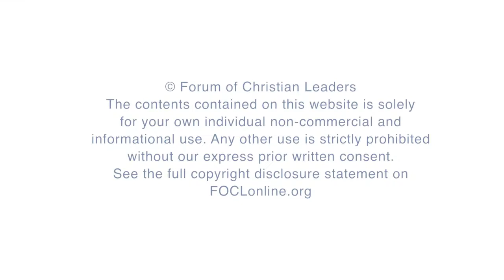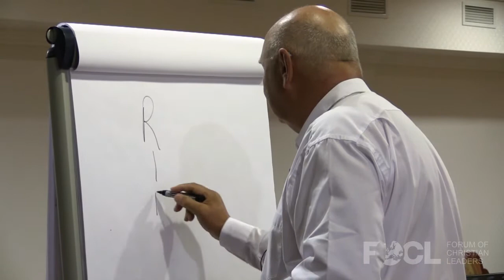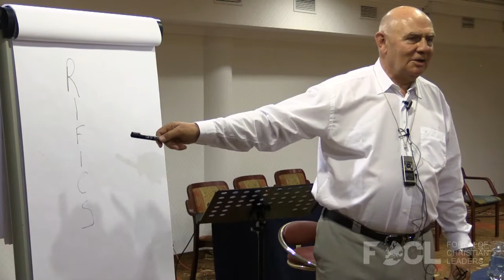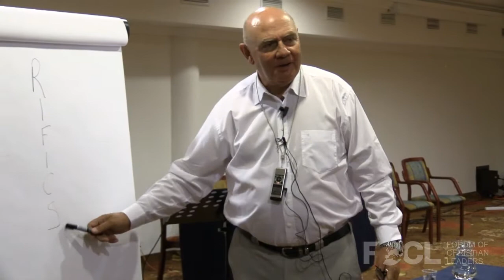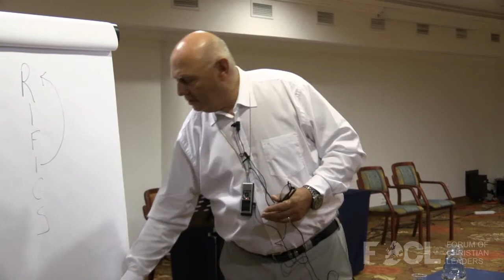Strategic Business Principles We Should Apply to Missions and Ministries - Robert Edmiston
Some feel that business and ministry are entirely separate and never the two should cross.  Jesus said 'I must be about my Father's business'. Just because it is ministry, doesn't mean we should abandon logic or accountability and common sense. We should always seek to get value for money in our endeavors. Of course we should always be open for God to overrule, but that doesn't excuse dealing with a slack hand. 'The hand of the diligent shall prosper'.  How do we do this?

FOCLID